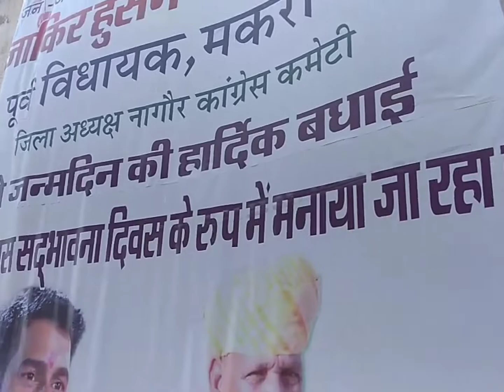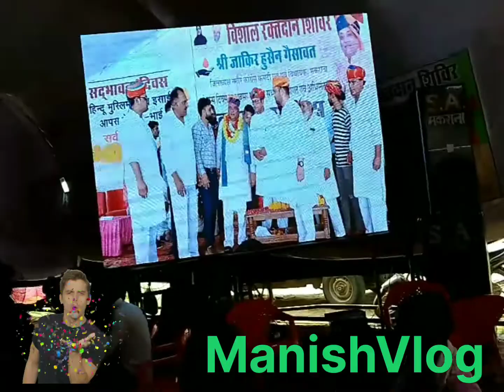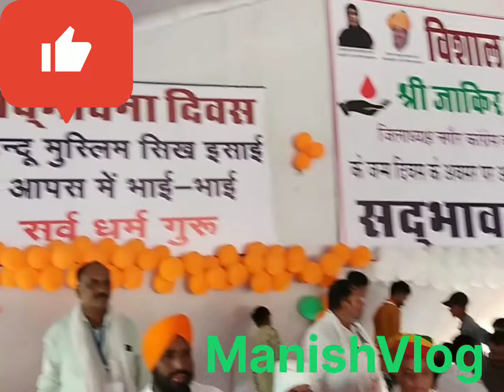Makrana Blood Camp#shortsvedio youtubeshorts